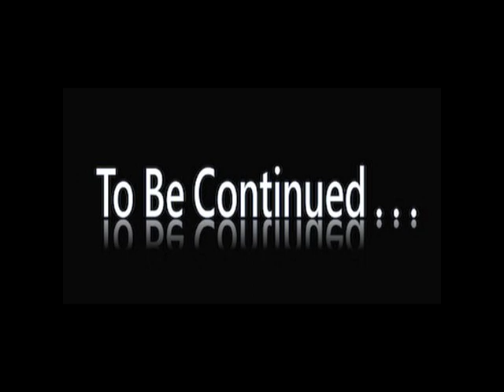The killer (Ep 2)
International Film Creation present The killar..produced by Rina mitra.